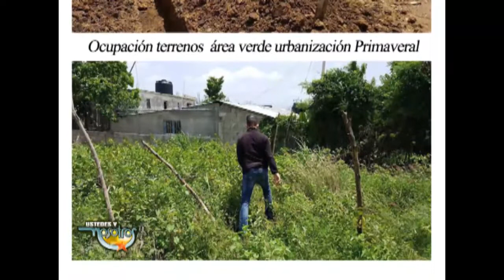Comisión de transición del alcalde Abel Martínez denuncian mafia en el Ayuntamiento